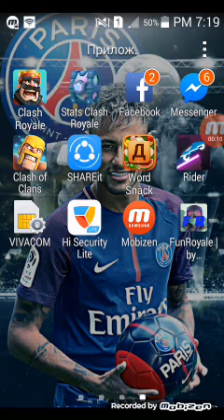Private server na Clash Roayle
Link Fun Roayle